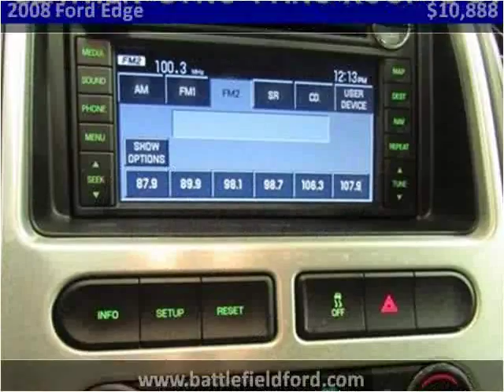2008 Ford Edge Used Cars Manassas VA